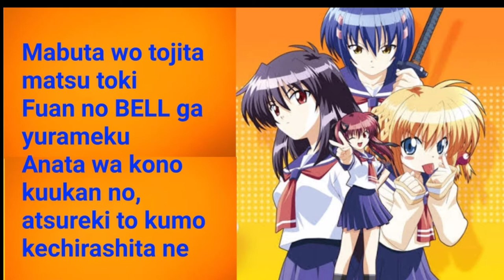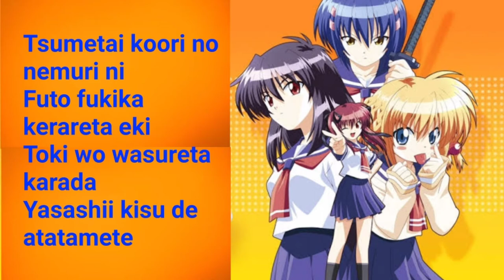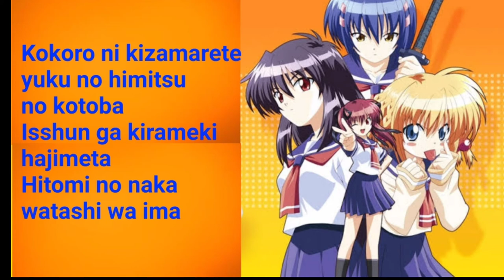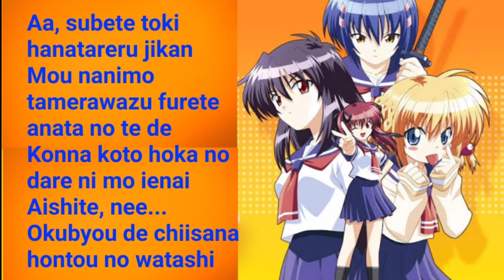OPEN BY KAORI UTATSUKI (TSUYOKISS COOL X SWEET ENDING)